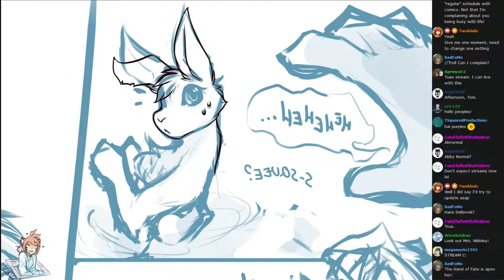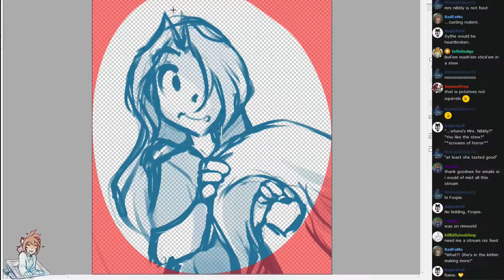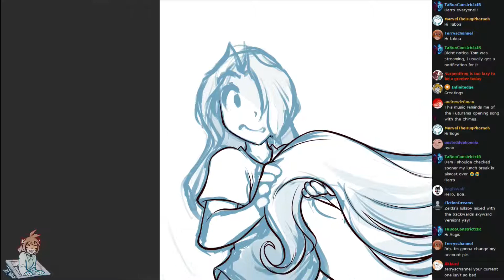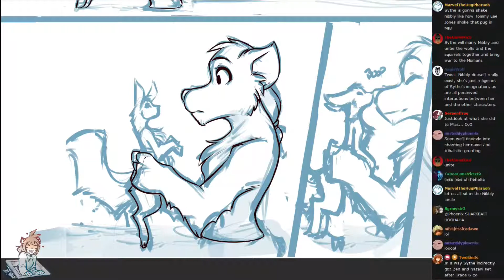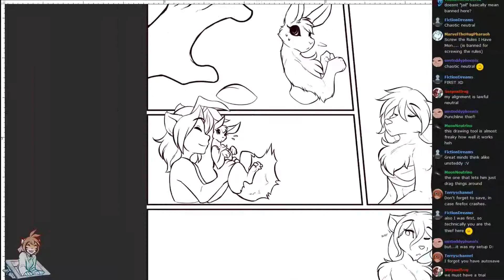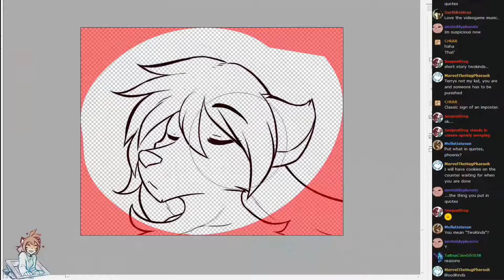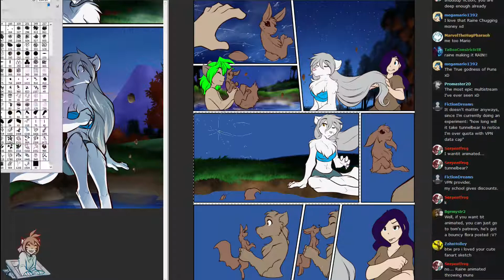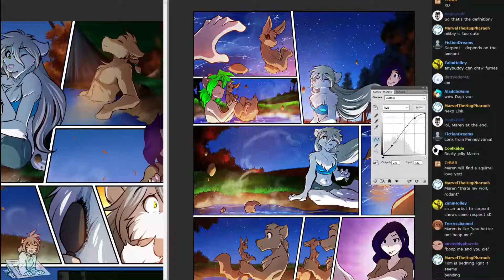Twokinds 2017.03.28 Page 967 Stream x20